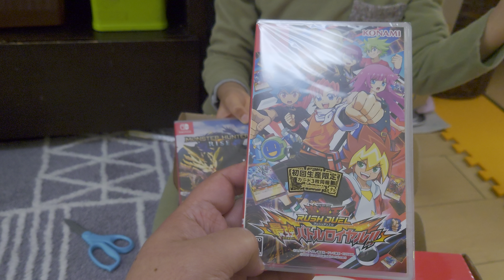ヨドバシカメラ 夢のお年玉箱 ニンテンドースイッチの夢 有機EL 開封の儀